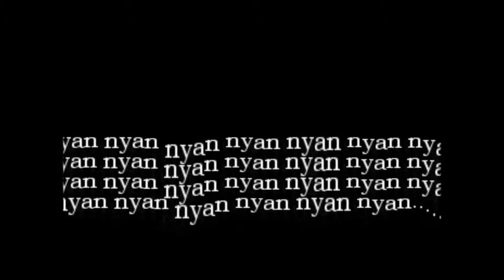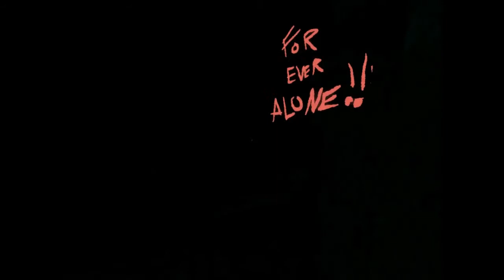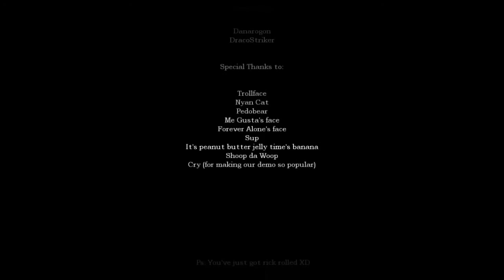Amnesia - Costom Story - Dark room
I adventure in a new custom story of Amnesia: The dark Descent.
No one know what i will face this time. watch to find out!

For a better Amnesia experience - Pop your headphones on and turn the lights of if you dare ! :D